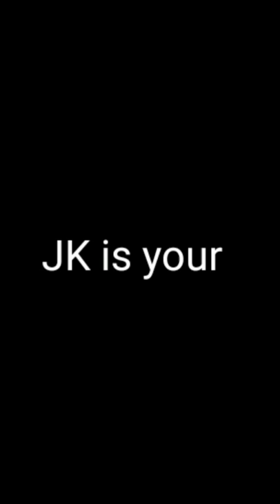##😊 Jungkook is your 😊 jk v jimin jin rm suga jhope ####### #@